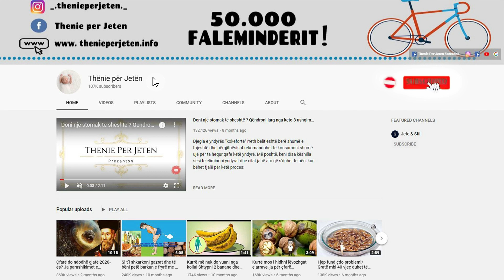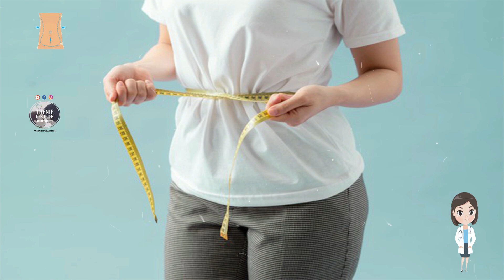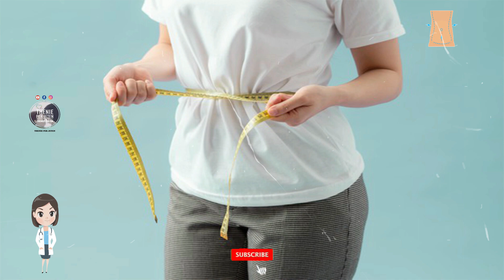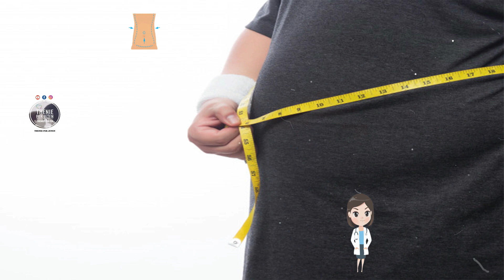Nëse doni të keni një bel perfekt në vetëm 3 ditë: Kjo eshte recete qe ben mrekulline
Përbërësit qe ju duhen per kete pije jane : 3 gota ujë. 1 lugë gjelle kanellë. 3 thelpinj hudhër.

Përgatitja dhe përdorimi i kesaj pije behet ne kete menyre te thjeshte : Vloni ujin në një enë dhe shtoni në të hudhrat e grira. Hidhni edhe kanellën dhe përziejini mirë. Largojeni përzierjen nga zjarri dhe lëreni mënjanë të ftohet. Pijeni atë gjatë gjithë ditës.

The ingredients you need for this drink are: 3 glasses of water. 1 tablespoon cinnamon. 3 cloves garlic.

The preparation and use of this drink is done in this simple way: Boil water in a bowl and add the minced garlic. Add the cinnamon and mix well. Remove the mixture from the heat and set aside to cool. Drink it throughout the day.